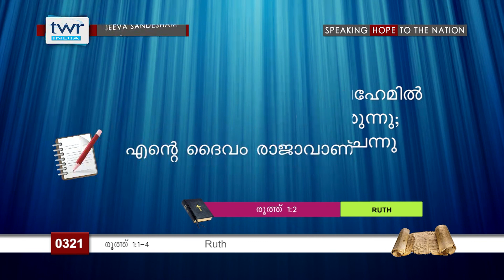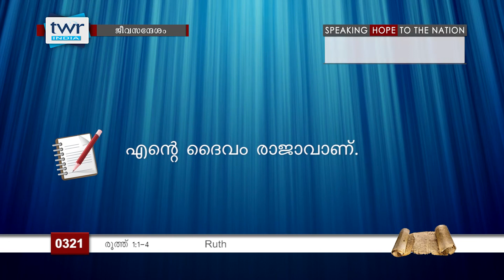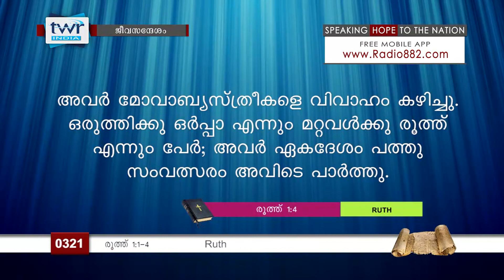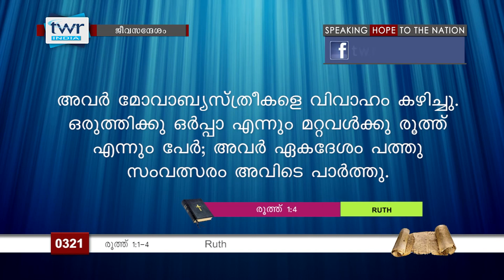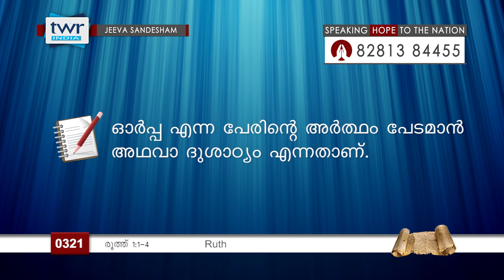TTB രൂത്ത് 1:1-4 (0321) - Ruth Malayalam Bible Study